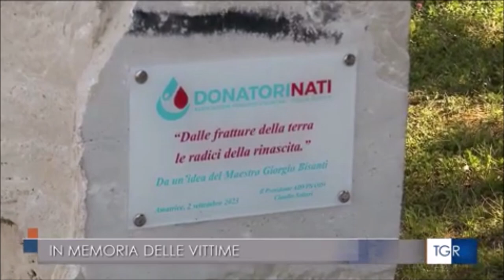Amatrice (RI), raccolta sangue con Polizia di Stato e Vigili del fuoco.